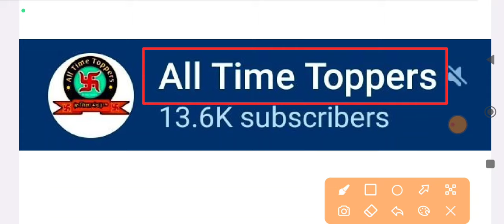reet waiting list 2023 level 1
joining update,
reet joining,
reetjoining,

3rd grade sst cut off 2023,
3rd grade cut off 2023,
3rd grade sst cut off,
reet cutoff,
sst,
sst reet cut off,
3rd grade hindi cut off 2023,
reet sst ,
reet level 1 yachika karta,
reet court news,
bstc high court,
reet stay,
reet court case latest update,
reet level 1 cut off 2023 waiting list,
reet 2023 level 1 waiting list,
3rd grade waiting list 2023,
3rd grade waiting list,
3rd grade hindi waiting list,
3rd grade english waiting list,
3rd grade waiting,
3rd grade teacher waiting list,
3nd grade waiting list,
rpsc 2nd grade waiting list,
waiting list reet 2023,
reet level 2 sst waiting list 2023,
reet l1 waiting list 2023,
waiting list,
reet 2023 level 2 waiting list,
reet waiting list 2023 math science,
science math waiting 2023,
3rd grade waiting list 2023,
reet level 2 science math waiting list 2023,
reet level 2 science maths waiting list 2023,
reet math science waiting list 2022 level 2,
3rd grade cut off 2023 science math,
3rd grade science math final cut off 2023,
3rd grade waiting list,
3rd grade waiting 2023,
3rd grade science maths,